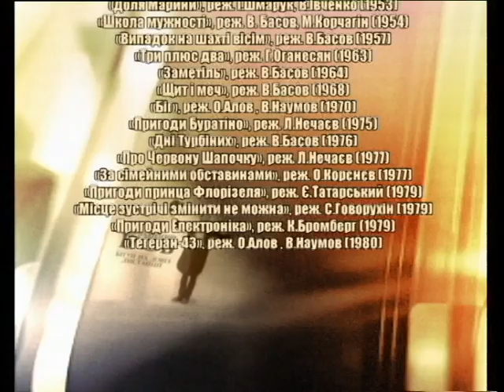Владимир Басов. Бегун на длинные дистанции - док. проект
Многие считали Владимира Басова некрасивым, нелепым и смешным, но сумасшедшее обаяние и харизма притягивали к нему людей, как магнитом. Его женами были исключительно красавицы-актрисы: сначала Роза Макагонова, потом Наталья Фатеева, а дольше всех продлился брак с Валентиной Титовой – вместе они прожили 17 лет. Его помнят по роли Дуремара в "Приключениях Буратино" и маклера в ленте "По семейным обстоятельствам", но те, кто знали Басова близко, знают его другим – тонким и ранимым. Фильм Андрея Цаплиенко раскроет зрителю неизвестные факты о всенародном любимце Владимире Басове, в частности, о его нелюбви к фронтовому прошлому, отношениях с женщинами и алкоголем.